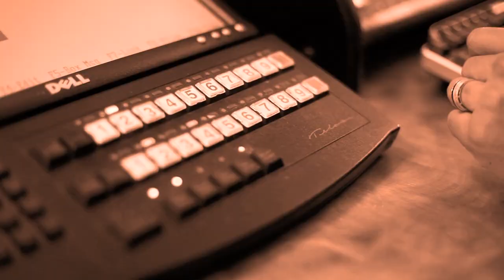Mike Catherwood on "The Collective" powered by VEVO Thursdays @ 8P ET on NUVOtv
One of Southern California's most influential radio personalities, Mike Catherwood has spent the past decade broadcasting from LA's legendary KROQ station. His hosting duties on the hit show Loveline have put him in contact with music's most influential tastemakers, as well as visual artists, actors and comedians. More recently, Catherwood has stepped in front of the mic for several high-profile television appearances; including stints on Dancing with the Stars, Live with Regis and Kelly, Entertainment Tonight, American Chopper and is a regular contributor on HLN's Dr. Drew on Call.

With billions of views around the world, VEVO has become the definitive digital source of music from iconic stars and breaking artists. And now, NUVOtv and VEVO are joining forces to create a groundbreaking television experience. The Collective Powered by VEVO will electrify your musical senses and take you underground with LA's hottest tastemakers. Tune-in to get the latest in music, style and entertainment.